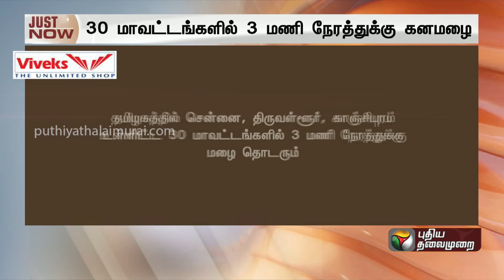breaking | 30 மாவட்டங்களில் 3 நேரத்திற்கு கனமழை: வானிலை ஆய்வு மையம் | PTT